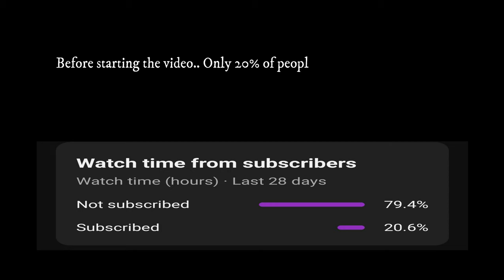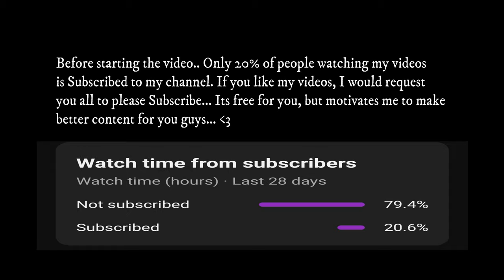Visiting the Sacred Temple of the Tooth | Sri Lankan Food | WEEKLY VLOG | IMBOS3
Visiting the Sacred Temple of the Tooth & Beautiful Kandy Lake | Colombo to Kandy | Sri Lanka local Food | WEEKLY VLOG | IMBOS3

This is the 3rd video of my Sri Lanka Series in 2024.

Join me on an incredible journey from Colombo to Kandy by train, one of the most scenic train rides in Sri Lanka. In this travel vlog, we explore the vibrant city of Kandy, visit the sacred Temple of the Tooth Relic, and take a leisurely stroll around the picturesque Kandy Lake. This day trip is packed with cultural insights, stunning views, and delicious local Sri Lankan food.

Starting our adventure at the Colombo Fort Railway Station, we board the train to Kandy, passing through lush green hills and scenic landscapes. The train ride itself is an unforgettable experience, offering breathtaking views and a glimpse into the heart of Sri Lanka.

Upon arriving in Kandy, our first stop is the Temple of the Tooth Relic, a UNESCO World Heritage site. This sacred temple houses one of the most important Buddhist relics – a tooth of the Buddha. We delve into the history and significance of this revered site, exploring its beautiful architecture and spiritual ambiance.

Next, we take a peaceful stroll around Kandy Lake, enjoying the serene atmosphere and scenic beauty. The lake, also known as Kiri Muhuda or the Sea of Milk, is a central landmark in Kandy and offers a perfect spot for relaxation and reflection.

No trip to Kandy would be complete without sampling the local Sri Lankan food. We visit a local restaurant to try traditional dishes like rice and curry, kottu roti, and fresh coconut sambol. The flavors and aromas of Sri Lankan cuisine are truly unforgettable.

After a day of exploration and delicious food, we find a comfortable place to stay in Kandy. Whether you prefer a luxurious hotel or a cozy guesthouse, Kandy offers a variety of accommodations to suit every traveler's needs. Please let me know in comment section if you would like to know the link of the place I stayed in.

Whether you're planning a trip to Sri Lanka or simply exploring from home, this travel vlog will give you a taste of the rich culture, history, and natural beauty that Kandy has to offer.

In my playlist section, you can also watch my Thailand , Dubai and other videos. Complete video series.